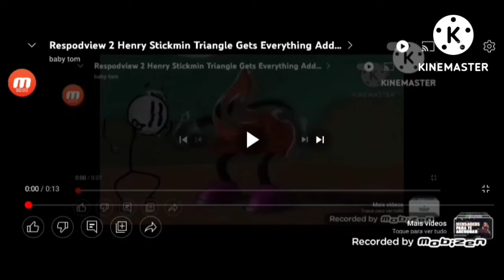Respodview 2 Henry Stickmin Triangle Gets Everything Add Round 5